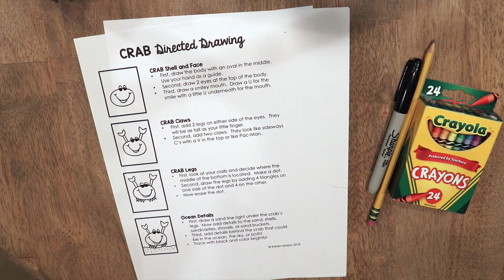Crab Directed Drawing